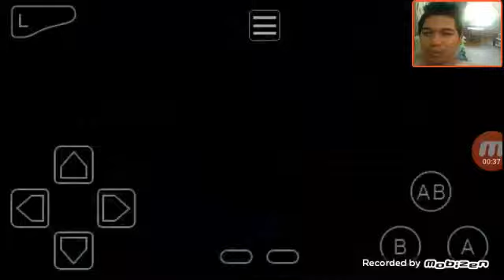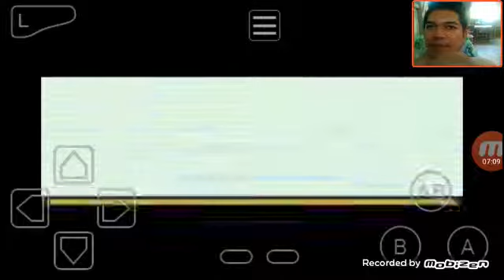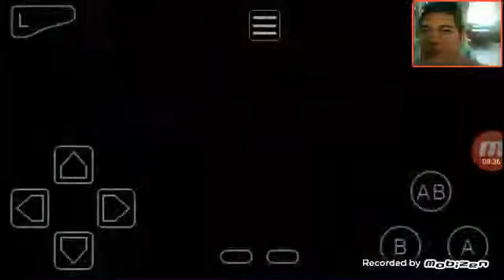Let's Play Pokemon Advanced Version Walk through EP. 3 VIRIDIAN FOREST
Name: Pokemon Advanced
Remake/Hacked by: Deepak Maneshwer
Based on: Pokemon Fire Red
Source: Update later!
Description:
So in this game, you can have over 26 features in this game with 1400 pokemon, with some fake mega from and hard level game. I highly rate a hard level in this game. You will start with A pokemon has 15 level but you can meet some pokemon with level over 50 or 70. The Trainer uses more and more strong Pokemon with high level….

About Pokemon, Pokemon up to Gen 8 and you can catch 3 starters from gen 8 but I don’t highly recommend. Why? They can evolve with a fanmade evolution now. Then in this game has Ultra Space, Mewtwo Z or some Mega form for Victini, Lugia or Ho-oh.